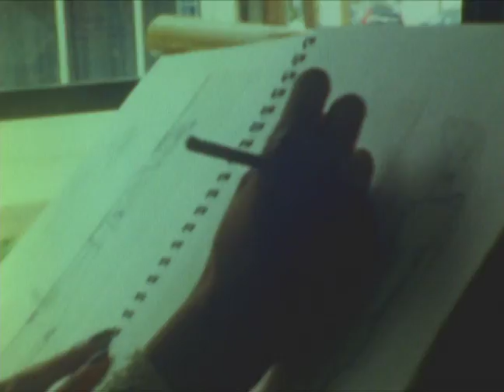MAHOGANY TOO trailer | BFI London Film Festival 2018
Nigerian actress Esosa E beautifully re-enacts Diana Ross’s role in Mahogany as nostalgic Afro-Futurism.